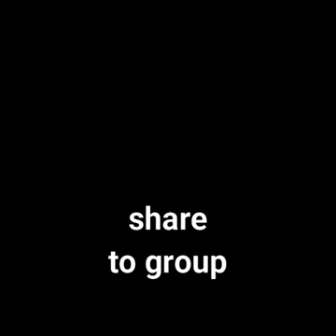Oh Oh Jane Jana || Love Story || 21 June 2019